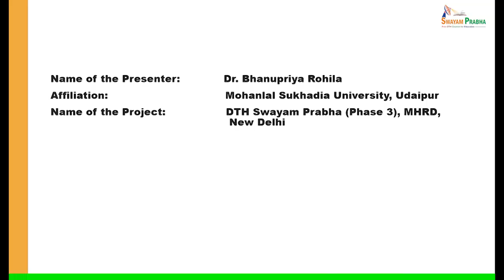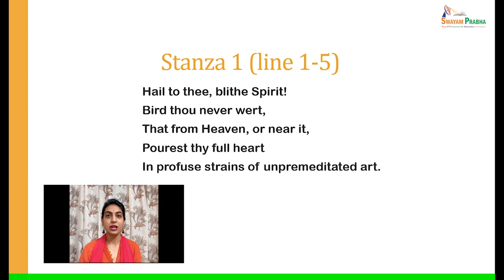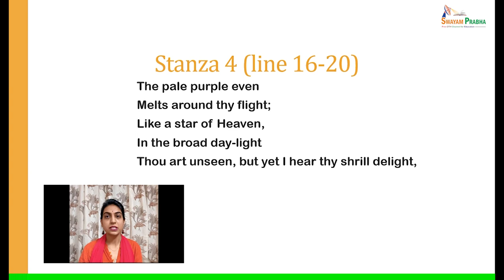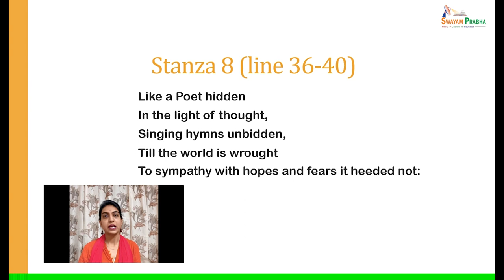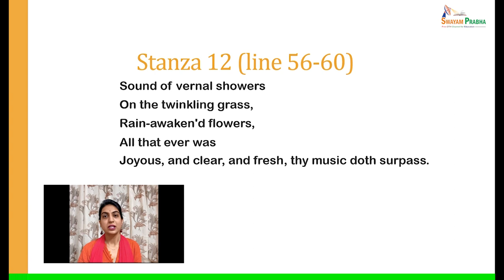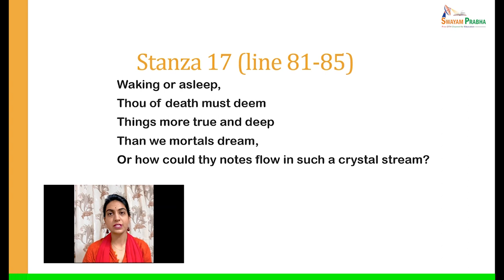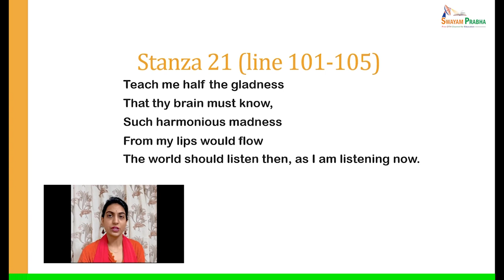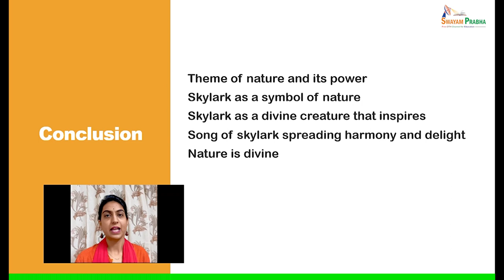To a Skylark by Shelley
Course Name : British Romantic Literature
Subject : HSS